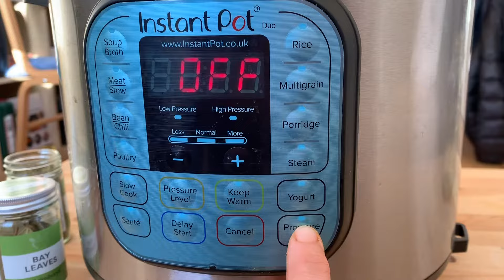INSTANT POT VEGETABLE STEW | Vegan, Gluten-Free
This warm and hearty Instant Pot vegetable stew recipe is super easy to make. Made with almost 10 veggies and healthy ingredients, this nutritious stew is vegan and gluten-free friendly.

It's great for batch cooking and meal prepping as it keeps well and can be used over a few days. Stovetop instructions are provided in the full recipe. This recipe was made for InstantPotEats.com.

⭐️ Get our free Fan Favorites eBook with our Top 25 Instant Pot Recipes
💭 Instant Pot I use